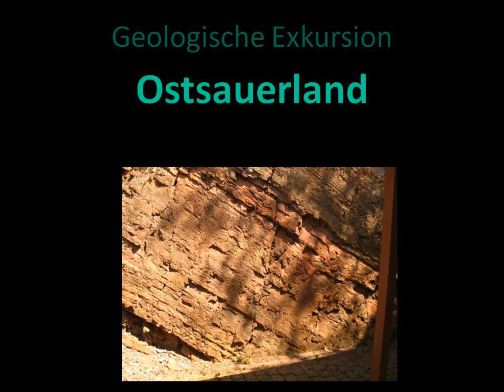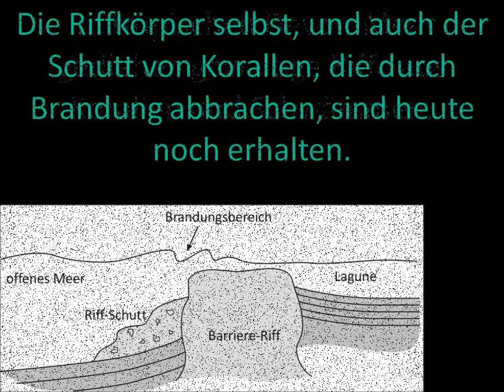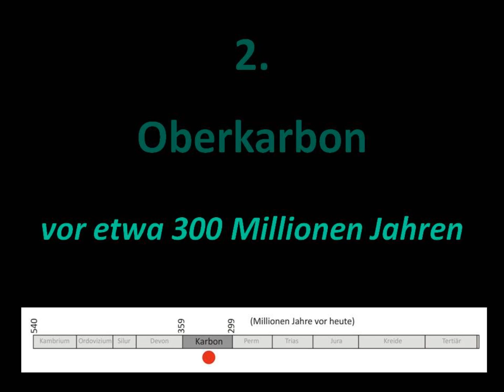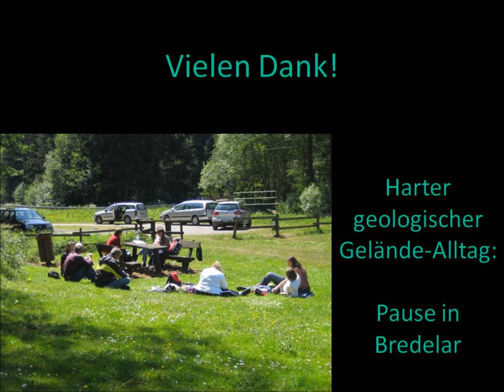Geologische Exkursion Sauerland - 400 Millionen Jahre Erdgeschichte (english subtitles available)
29. Mai 2011: 400 Millionen Jahre Erdgeschichte an einem Tag - eine kleine Tour durch das östliche Sauerland mit dem Naturkunde-Museum Bielefeld.

400 million years of earth's history in a day - a little trip to the Sauerland, organized by the NAMU Bielefeld.